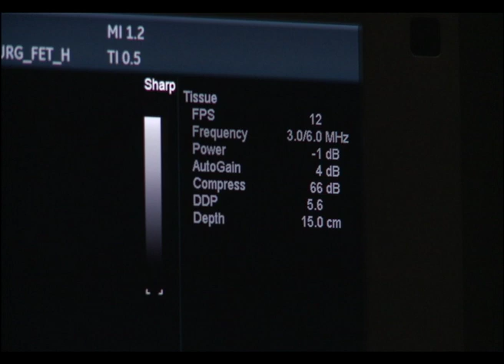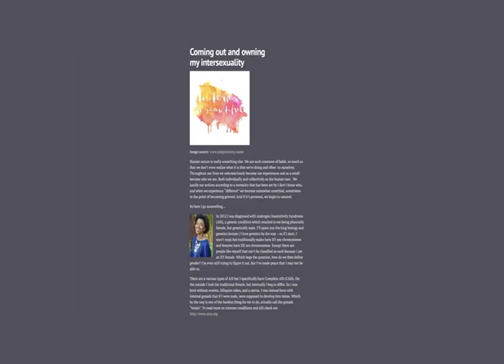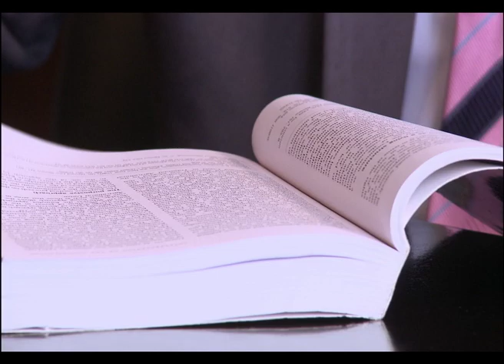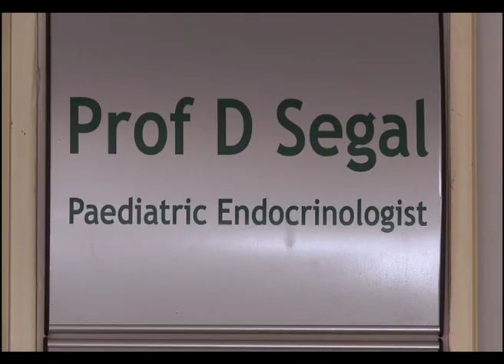Caught in between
Two intersex activists, share their experiences on the journey to acceptance.
Watch our groundbreaking documentary that looks into societies gender stereotyping.

First aired on Cutting Edge Tuesday 21 May 2019